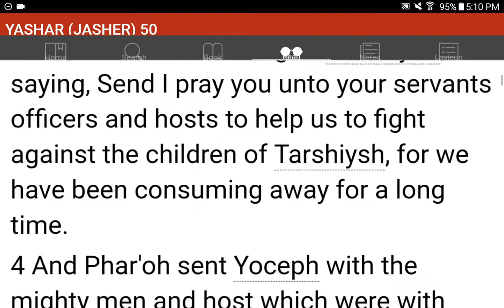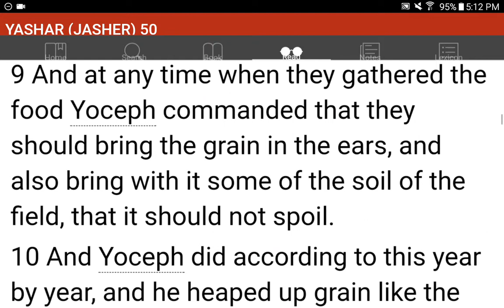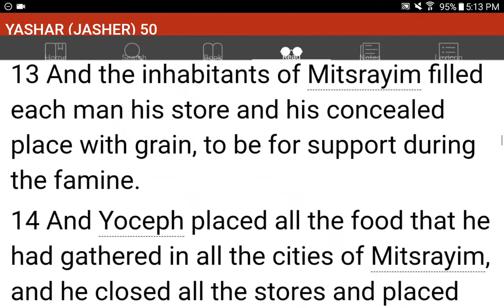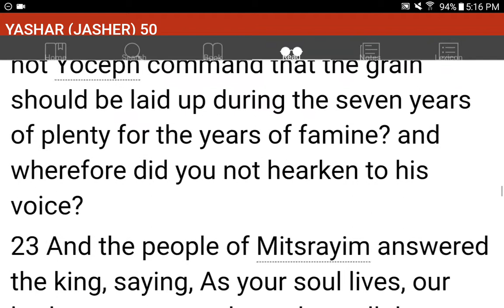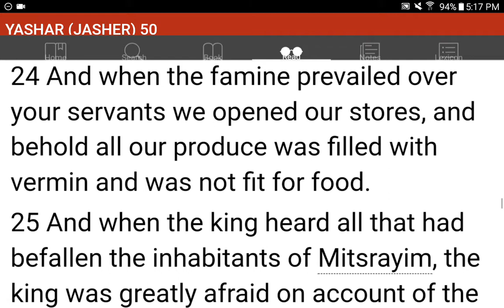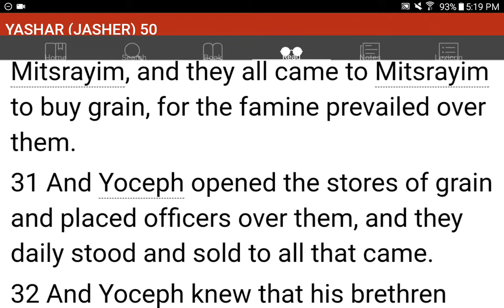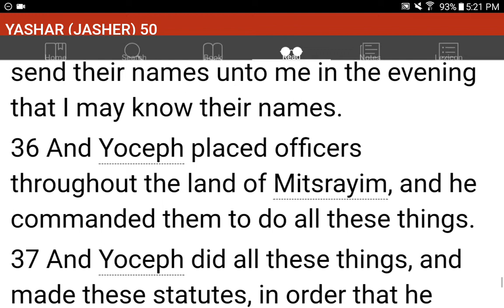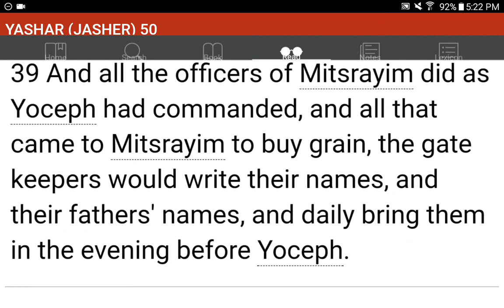💜h?™ "What's the MOST HELPFUL & SIMPLEST WAY that WORKS?"™ GIVE 1P/Month NOW! GCash